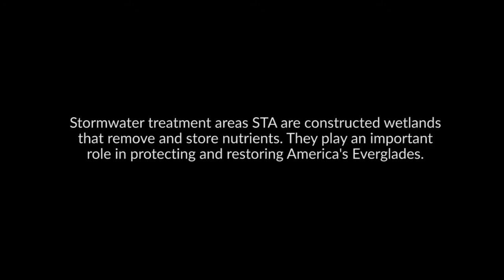Bergeron Stormwater Treatment Area (STA-1W) Expansion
Bergeron Land Development is currently working together with the South Florida Water Management District on the Everglades Restoration – the biggest restoration in the world. Stormwater treatment areas (STA) are constructed wetlands that get rid of excess nutrients. They play an important role in protecting and restoring America’s Everglades.

The purpose of this project is to extend the STA out further across over the existing sugar cane fields which will then be flooded and become an extension of the western expansion of the STA. Eventually, the water will flow down and progressively enter the Everglades. These efforts will improve the quality of water and recreating nature as it used to be.

The project covers 4,500 acres. The project is monitored by “Alligator” Ron Bergeron who is passionately dedicated to the restoration of the Everglades and the well being of the wildlife that resides there.